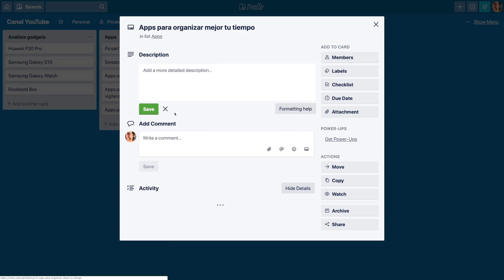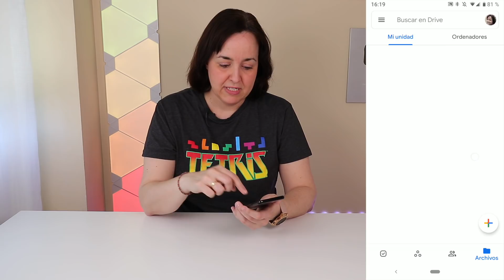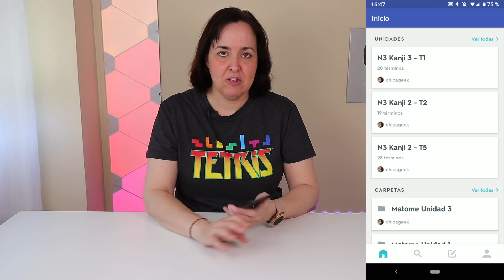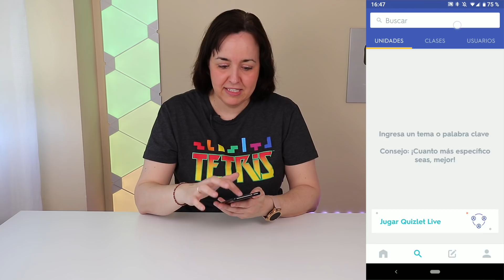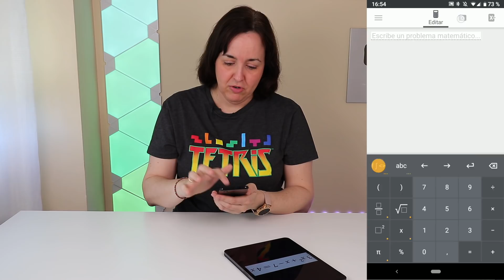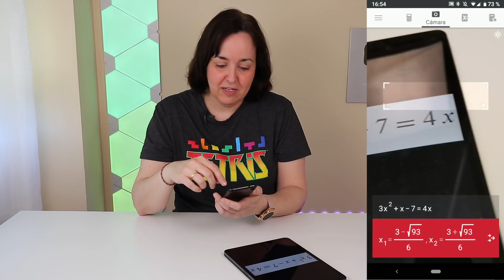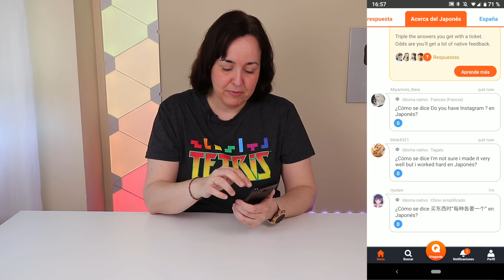Apps para ser MÁS PRODUCTIVO | ChicaGeek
★ A menudo me preguntan cómo me organizo para ser productiva en mi día a día. Hace ya varios años que trabajo desde casa, y en estos casos es especialmente importante saber organizarse bien el tiempo para aprovecharlo bien.

★ Por suerte hay un montón de aplicaciones y servicios online hoy en día que puedes usar para organizarte mejor, ser más productivo y aprovechar el tiempo de forma más eficiente. Y en este vídeo te enseño algunas de mis favoritas, al menos las que yo misma uso en mis tareas diarias.

★ Entre ellas encontrarás apps de gestión de proyectos, utilidades para compartir material en colaboraciones con equipos, agendas y cuadernos digitales, herramientas para adquirir mejores hábitos o incluso aplicaciones para ayudarte en tus estudios de idiomas, ciencias o cualquier otra materia.

★ En resumen, apps para organizarte mejor, ser más productivo, y aprovechar mejor tu tiempo.